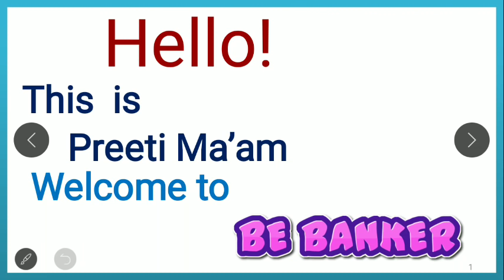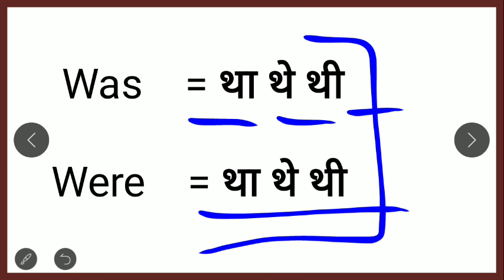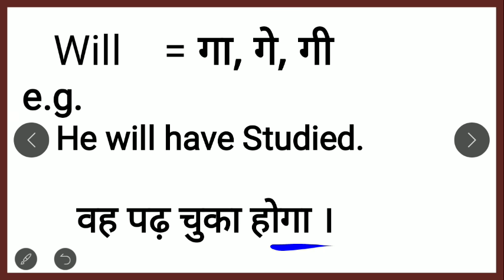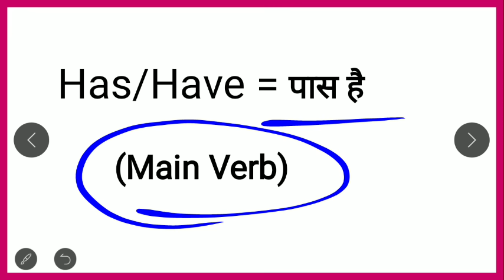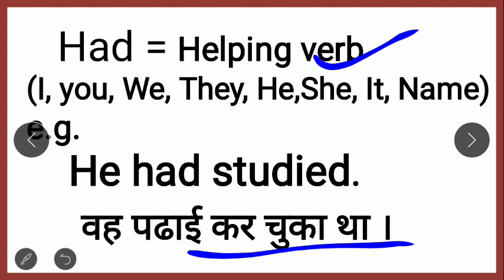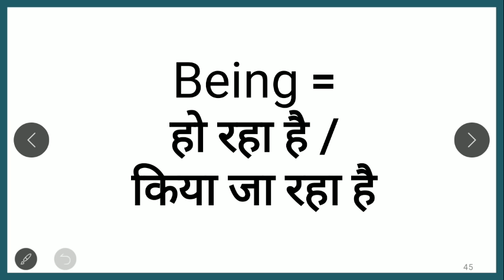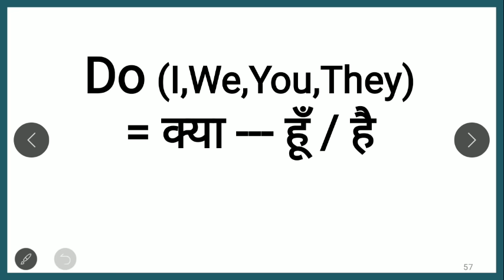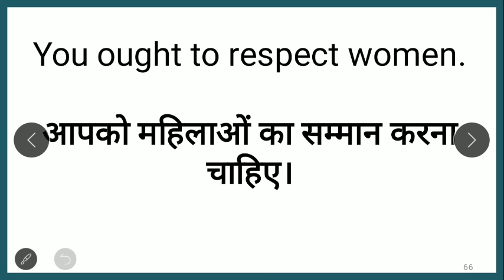अँग्रेजी लिखना बोलना आसानी से सीखें | Helping verbs | Spoken English | English by Preeti mam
मुझे Facebook पर follow करने के लिए

read english
english speaking course
english learn
english speaking
vocabulary practice